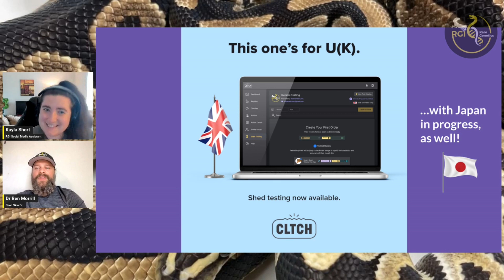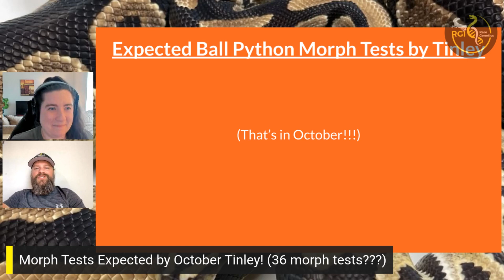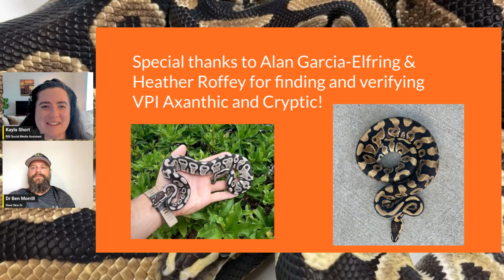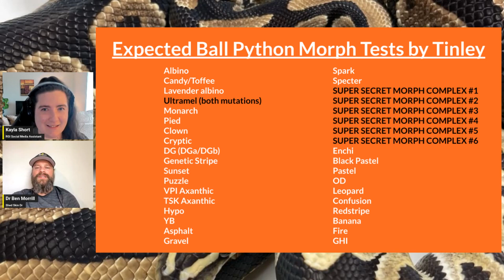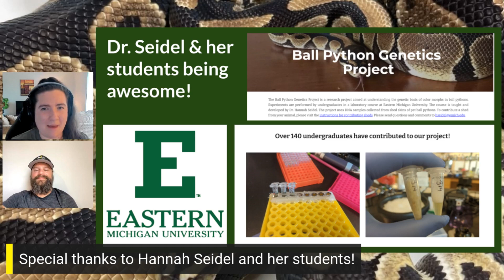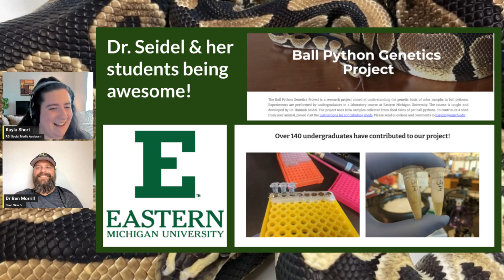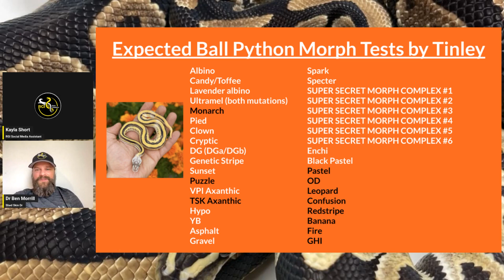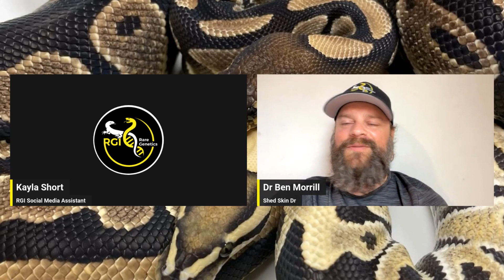40+ Shed Tests by OCTOBER??? - Reptile Genetics Weekly Ep 18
What's going on in the world of reptile genetic testing???

Episode #18 is HUGE! Dr. Morrill and Kayla give sample updates for this week and next, show off EXCLUSIVE show-only merch designs for Pomona and Daytona, and finally reveal the master list of shed tests RGI expects to roll out by the October Tinley Show!